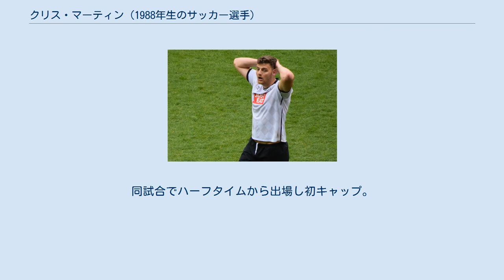クリス・マーティン (1988年生のサッカー選手)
クリス・マーティン（Chris Martin 、1988年11月4日 - ）は、イングランド・ベックレス出身のプロサッカー選手。
ブリストル・シティFC所属。
 10歳でノリッジ・シティFCのユースチームでプレーを始め、18歳でプロデビュー。
レンタル移籍で経験を積んだ後、2009-10シーズンに復帰しリーグ1優勝とチャンピオンシップ昇格に貢献した。
 しかしその後はポジションを失い、レンタル移籍を繰り返した。
そして2012–13シーズン終了後、ダービー・カウンティFCに完全移籍で放出された。
2013-14シーズン、ストライカーとして覚醒し全公式戦で25ゴールの大活躍を披露した。
 2020年9月3日、ブリストル・シティFCと2年契約を結んだ。
 父親がグラスゴー出身のため、イングランド代表とスコットランド代表のいずれかを選択することが出来た。
 2006–07シーズンのノリッジでの活躍が評価され、U-19イングランド代表の一員としてUEFA U-19欧州選手権2007予選に出場した。
 2014年5月、スコットランド代表初招集。
ナイジェリア代表との親善試合に臨むメンバーに選出された。
同試合でハーフタイムから出場し初キャップ。
UEFA EURO 2016予選ジブラルタル戦で初ゴール。